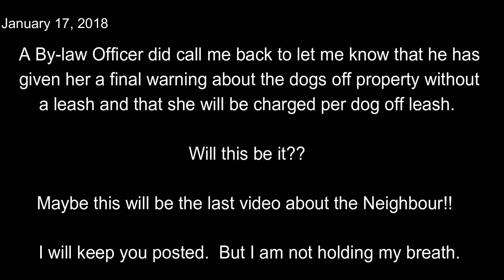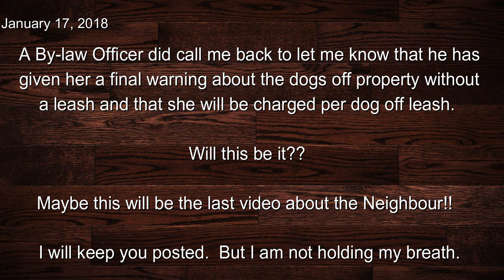S01 E03 - Random Dog on the hill, I head out to see.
Years have past since I lost my little Deogie from an attack by a neighbour’s dog. Now, for the past few years, a new Neighbour has moved in, which is the location of a Business for Dog Grooming & Pet Services. She is advertising Off Leash Pack Walk Adventures and the only licenced kennel-free boarding facility in Yellowknife.  She does not say that these pack walks happen out her back yard and she is not treating her surrounding neighbours AND our pets with love and compassion, as she says she does with her clients’ pets.  I am not a client does that matter??

Link to Dog By-Law No. 4755    Adopted: October 28, 2013